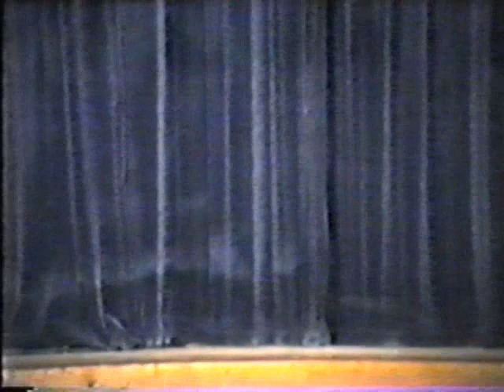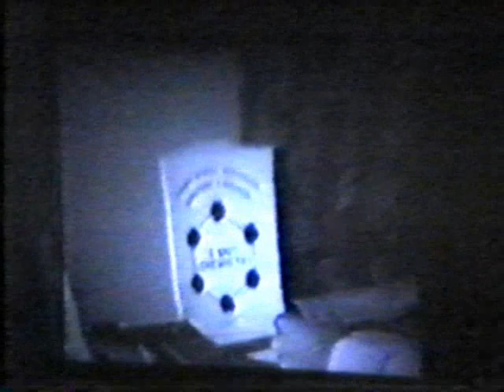Chatswood High school Class of 89 end of year review video